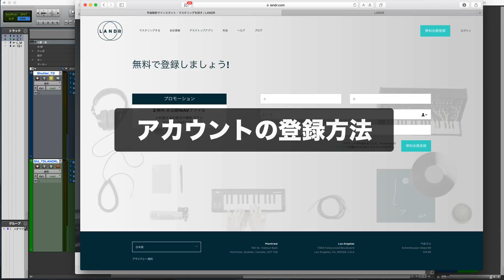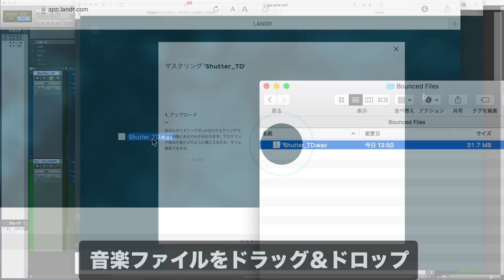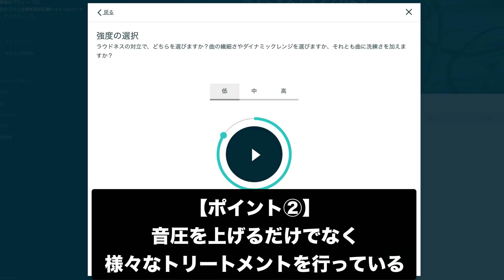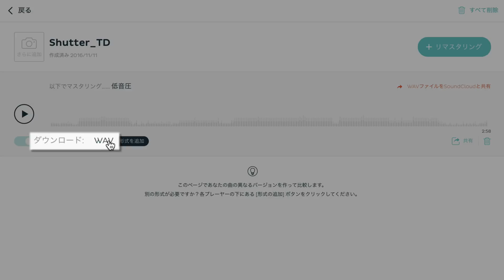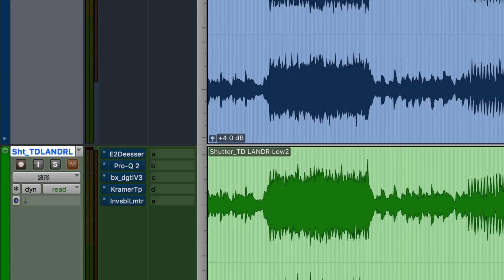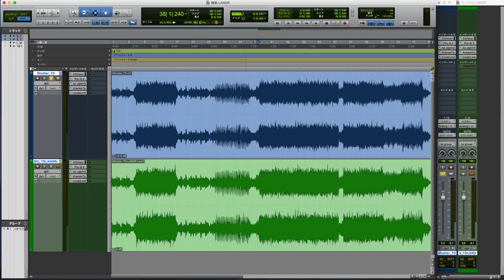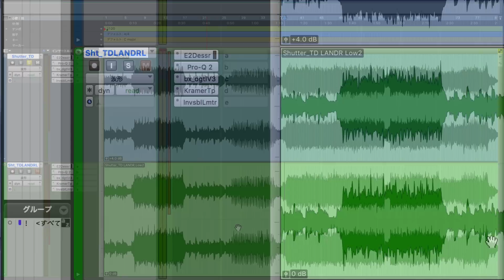自動マスタリングサービス「LANDR」活用術（Sleepfreaks DTMスクール）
◆ ミックス／マスタリング講座 再生リスト

「自動マスタリングサービス」というこれまでにないサービスを展開している「LANDR」。
マスタリングに馴染みのある方の中には、「自動」という言葉に「本当にそんなことができるのか？」という疑問をお持ちの方も多いと思います。
しかし実際に使ってみると、想像していた以上に楽曲のジャンルやムードを理解し、自動とは思えないトリートメントを行ってくれていることがわかります。
また、Webサービスということもあり、常に進化し続けているのも特長です。
もちろん、すべてのマスタリングが自動で完結するとは言えませんが、Sleepfreaksとしては以下のようなポイントで活用していけると考えます。
1. デモの提出時などの作業効率化に役立つ
2. 初心者でも一定レベルのマスタリング品質を得られる
3. LANDRをマスタリングのプロセスとして使用し、品質向上を図る
特に3番目は、「自動」の弱点を補い、長所を活かす利用方法としてお勧めです。
今回はその辺りを中心に、登録方法や使用方法、活用術を解説していきます。

今回はLANDRとのコラボ企画ということで、通常mp3オンリーの無料プランに、WAV書き出し2回分がついてくる限定特典をご用意しました。
LANDR未登録の方は、ぜひ、弊社ウェブサイトからアクセスしてみてください。